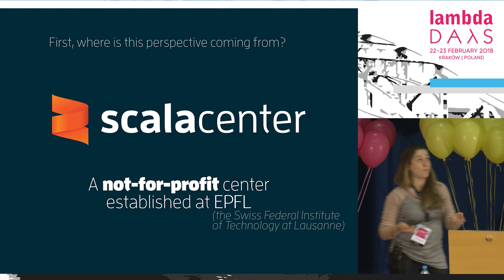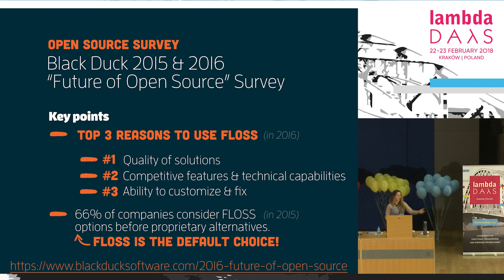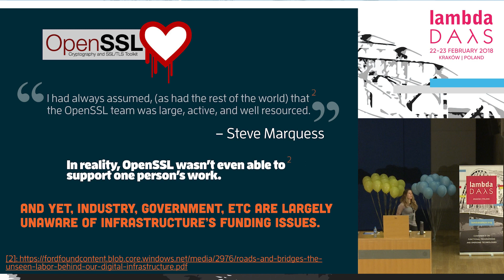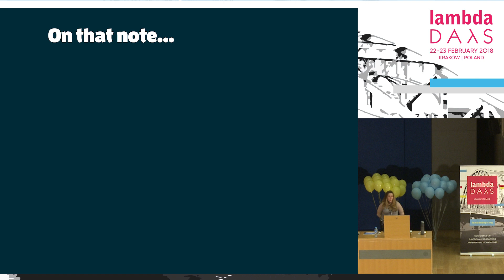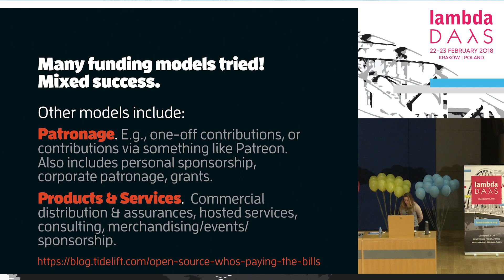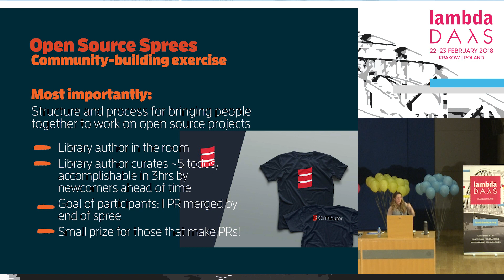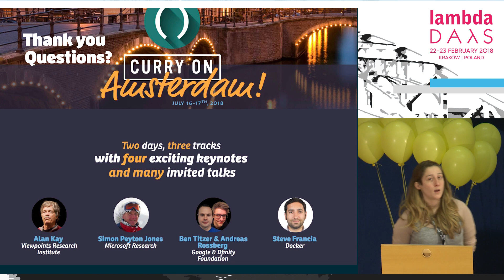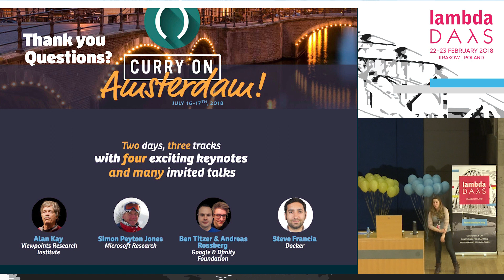Lambda Days 2018 - Heather Miller - We're Building On Hollowed Foundations (...)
Heather Miller

Heather is a co-founder of and the Executive Director of the Scala Center at EPFL in Lausanne, Switzerland. She is also an Assistant Clinical Professor at Northeastern University in Boston. She obtained her PhD in October 2015 under Martin Odersky at EPFL, and is a longtime member of the Scala team, having worked on various aspects of Scala; from concurrency libraries to Scala dissemination and documentation.

Keynote: We're Building On Hollowed Foundations: Worrying Trends in Open Source and What You Can Actually Do About It

Open source has won. As little as 5 years ago, the decision faced by many companies building software was whether or not to go with a proprietary database/language/operating system/etc or to choose the open source one. In 2017 we give this shift little thought; nowadays we simply reach for the open source compiler/database/operating system without even considering the closed source, proprietary choices. This is great! Or is it?

As we all happily jump on the open source bandwagon for project after project that we undertake, there are cracks beginning to form in some of the most important open source projects that we've all begun to depend on.

Open source is in fact in peril in many ways. In this talk, I'll show you a view of open source that you may be completely unaware of, and I will show you some ways that you, whoever you are, can jump in and help begin to build a better future for.